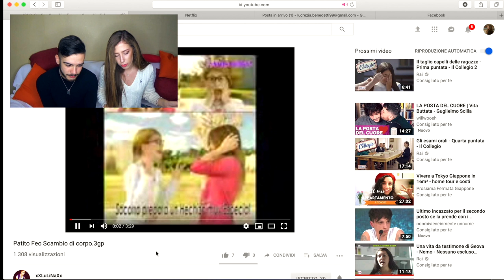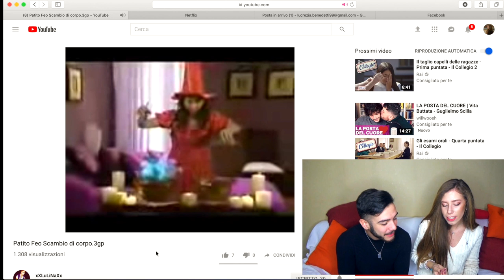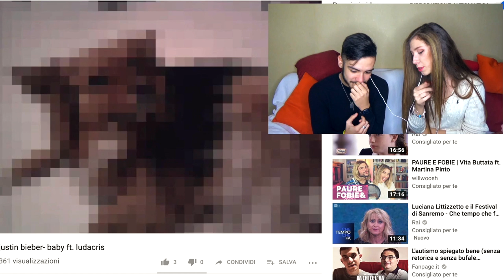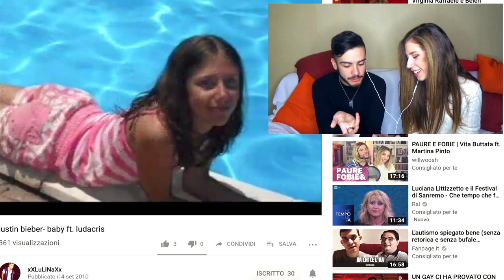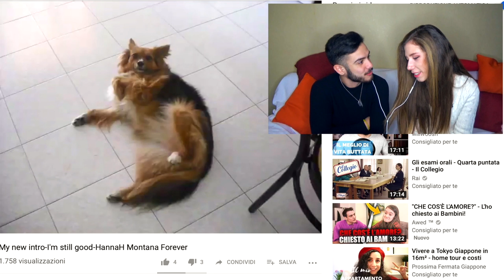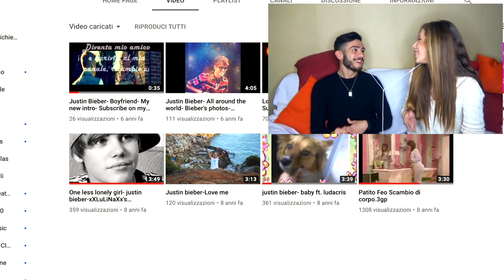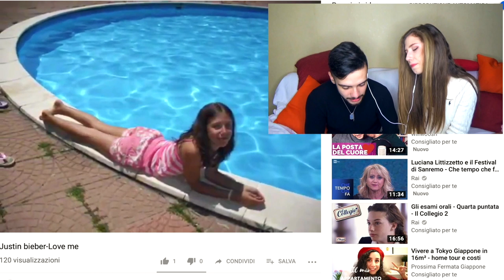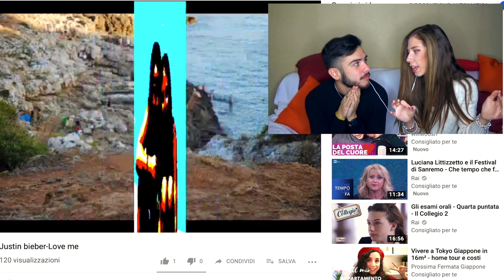LORENZO SCOPRE IL MIO PASSATO SU INTERNET CHE NESSUNO CONOSCE😱🔥 || Lucrezia Benedetti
ebbene si ahaha la mia vita da YouTuber non comincia veramente con la chubby bunny challenge nel 2016.
Nessuno ha mai saputo dell'esistenza di quest'altro canale prima ad ora ahahah mi dispiace per i vostri poveri occhi..
Non dico altro, guardate il video ahaha❤️

per contatti & collaborazioni_

instagram Lorenzo: @lorenzo_diamanti
musical.ly: lucrezia.benedetti (tiktok)

periscope: @lucreziab99
ask: ask.fm/LucreziaBenedetti